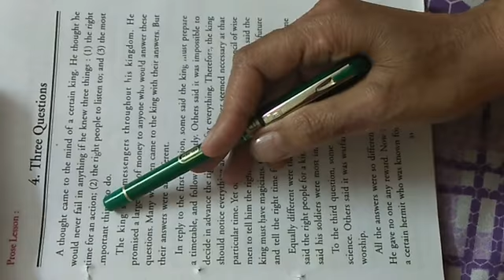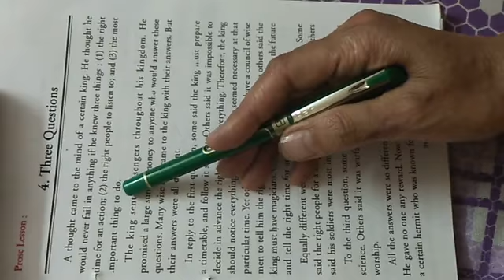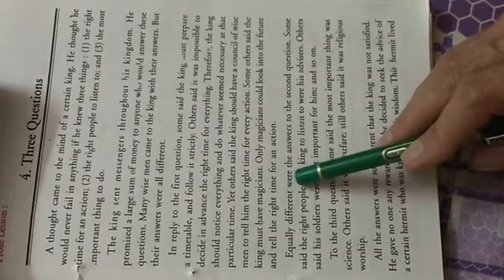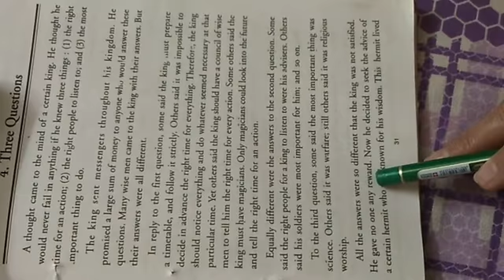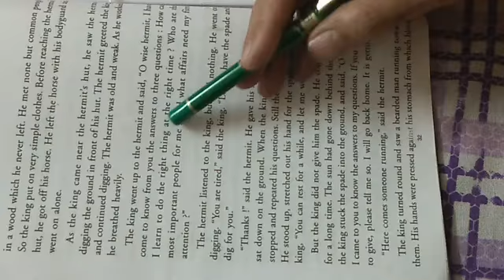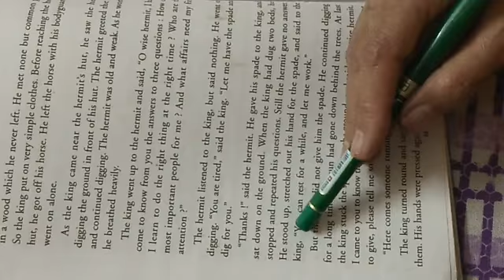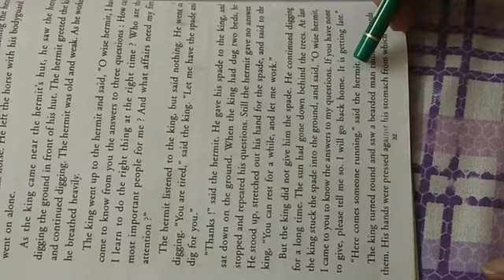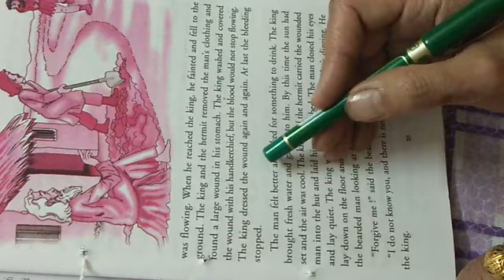CLASS VIII ENGLISH READER CHAPTER 4 THREE QUESTIONS BY BABITA MAM PART 1